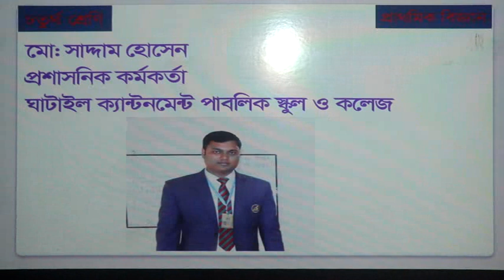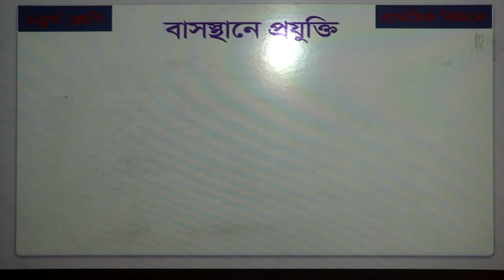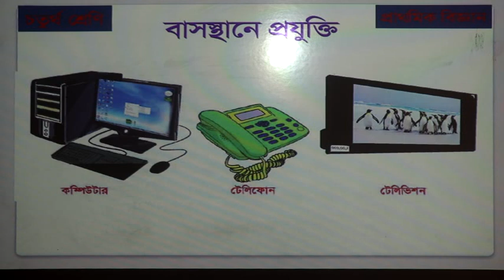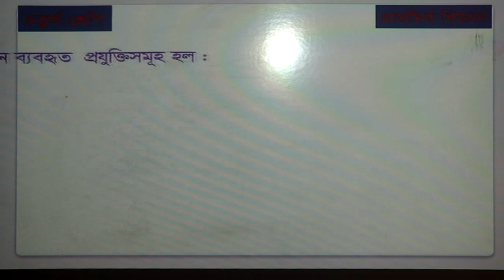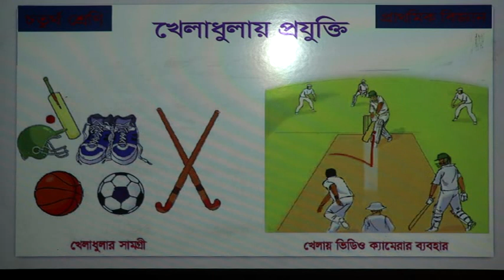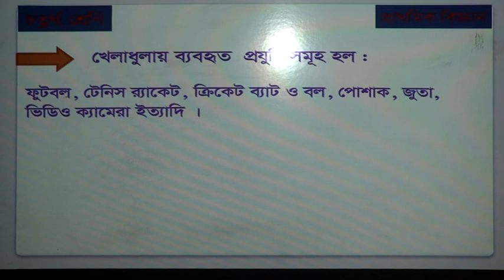Science (IV) Class - Ghatail Cantonment Public School and College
Class taken by Admin Officer Md Saddam Hossain